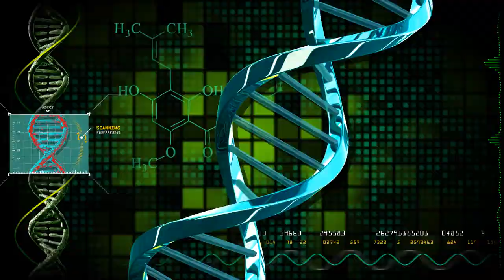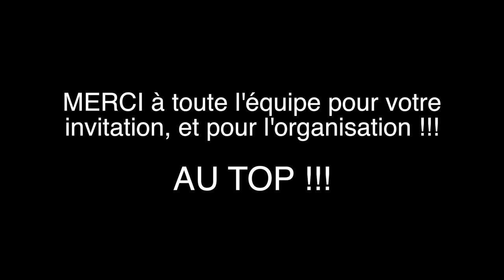Annonce SORTIE du TEDx !!!